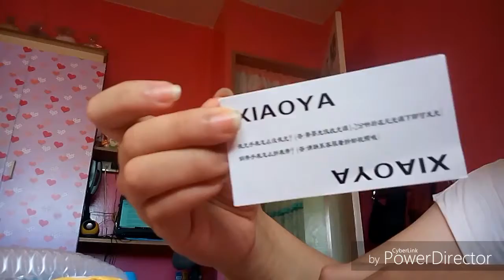Unboxing watch (LAZADA)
Got my watch in lazada